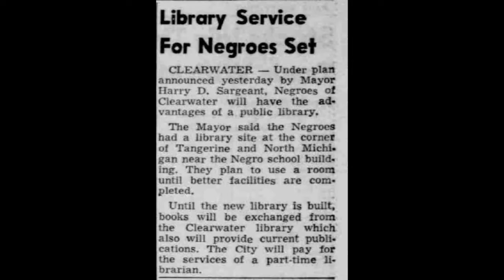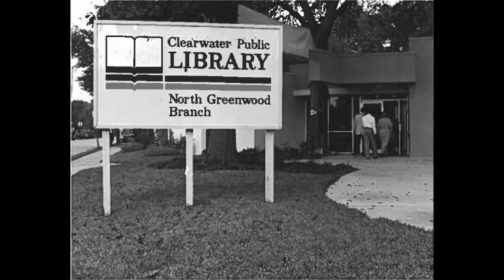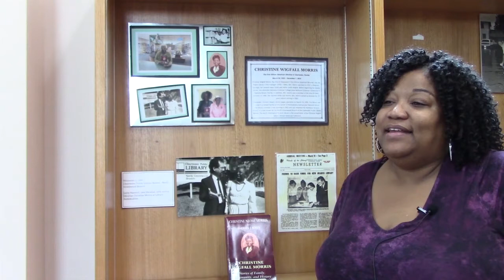Remembering Christine Wigfall-Morris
Christine Wigfall Morris was Clearwater's first African-American librarian.
Learn more about her and the legacy she left our city.

Produced and Edited by Kristina Pasley
Voice Over by Keith Law
All pictures were found on Clearwater Library Databases.